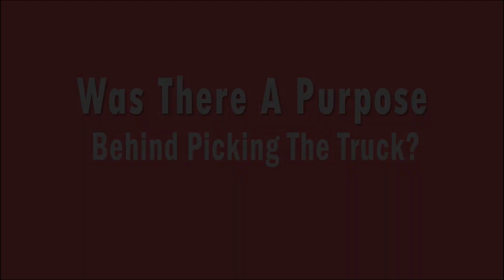Interview with Fire Chief Kevin Munson of East Hartford Fire Department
Thank you East Hartford Fire Department for giving us this opportunity to show case and build the Capitol S/S Tilting Cab - Side Mt. Pumper.

Features:
Engine: Cummins L9, 450 HP
Body: 3CR12 S/S / 146 Flush
Pump: Waterous 1500 GPM, Single Stage, CSU
Tank: 500 Gallons/ 30 Foam
Front Axel: MFS/ 20.0K / DISC
Rear Axel: RS-24-160 / 24K / DISC
Front Tires: MI / 315 / 80R22.5 / XZUS2
Rear Tires: MI / 11R22.5 / XDN2 / NEIGE
Seats: H.O Bostrom Seating
Seats 5 Individuals

Sales Order# 78L82-83 and 78M89
Dealership: Fleetmasters, Inc.